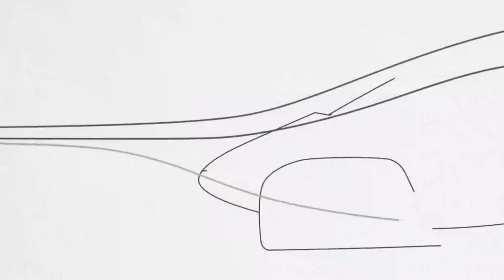AUTO SOLARI: Perché non tutte le Auto Elettriche sono Solari?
Sul mio canale nell'ultimo anno ho portato diverse compagnie automobilistiche, spesso sconosciute al grande pubblico, ma mi sono imbattuto solamente in 3 start-up che hanno puntato tutto sul solare, creando appunto delle auto elettriche solari, che peró risultano spesso eccentriche o strane, come nel caso di Aptera, che ho portato sul canale oltre un anno fa, Lightyear con la Lightyear One ed infine la Sion Sono Motors.
La domanda nasce spontanea, Perché non tutte le Elettriche sono Solari?
In questo video sono andato a fare un resoconto veloce su quello che penso sia il motivo.
Questa tecnologia é in costante innovazione e magari un giorno ci troveremo tutti ad avere un auto alimentata ad energia solare avendo appunto delle auto elettriche solari.

00:00 Intro
00:27 World Solar Challenge
01:03 Le Auto Elettriche Solari
07:29 Saluti Finali